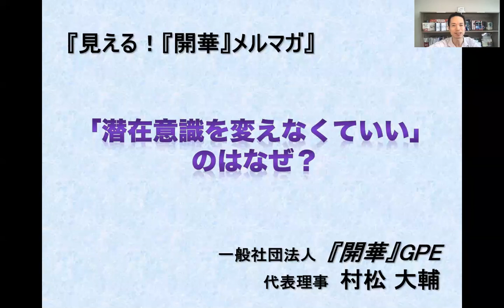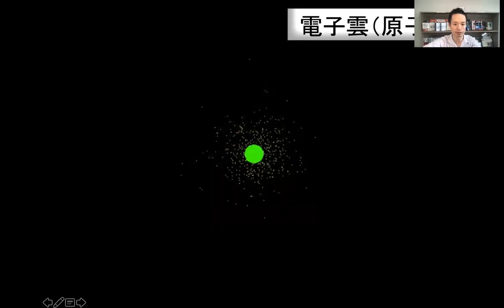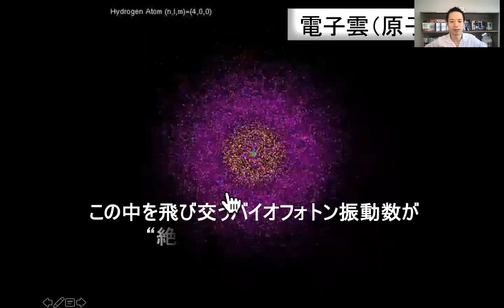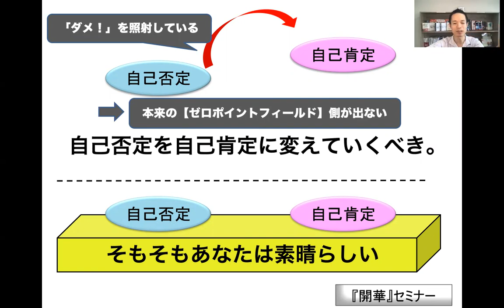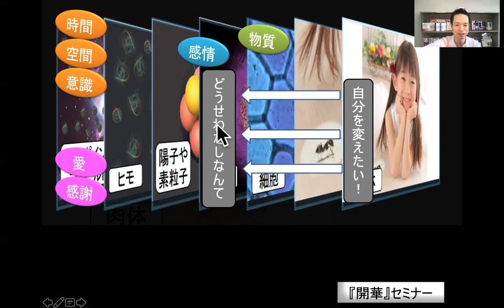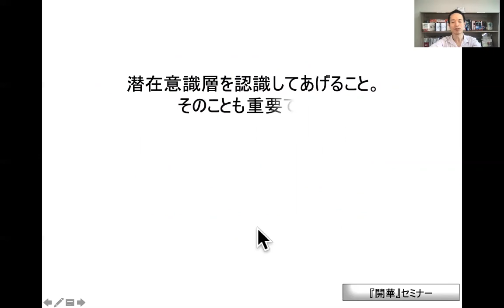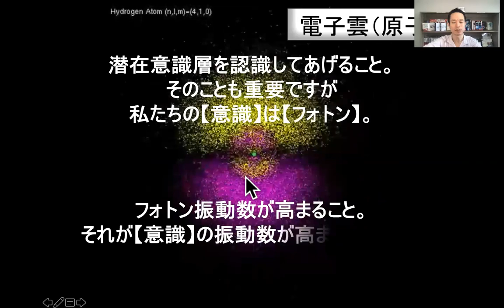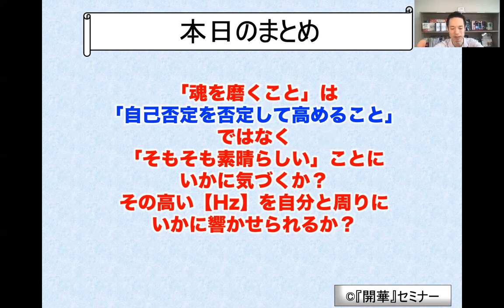【潜在意識を変えなくてもいい理由】『開華』量子力学的生き方